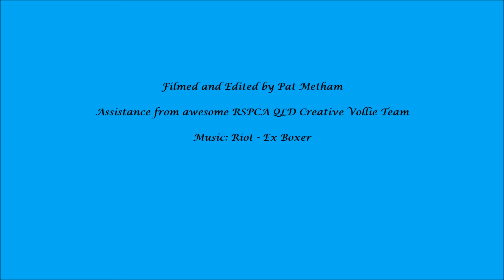Adorable Puppy Fetch Training - RSPCA Wacol, Queensland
9 week old puppy can barely fit this tennis ball in his mouth but he is still happy to fetch and retrieve it.

Adopt an animal from the RSPCA today!

Musical credit: Riot - Ex Boxer